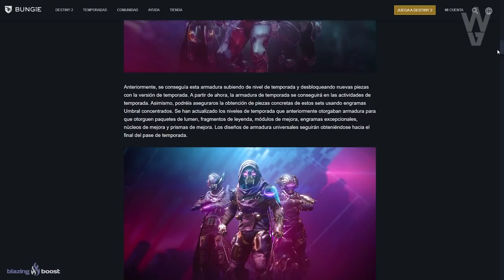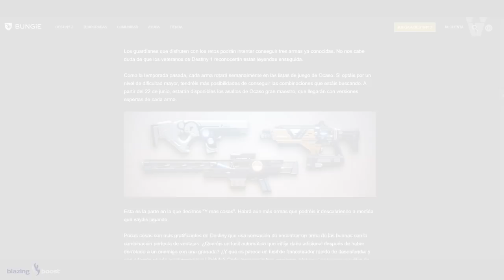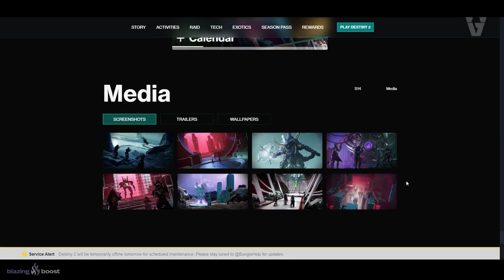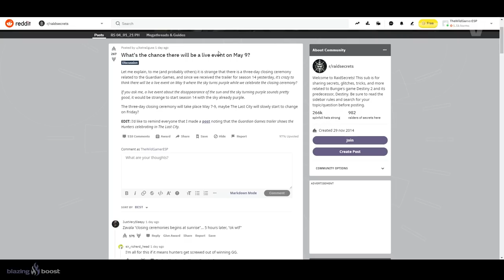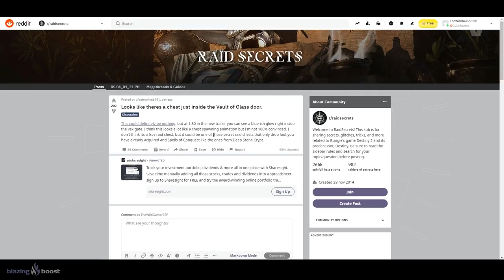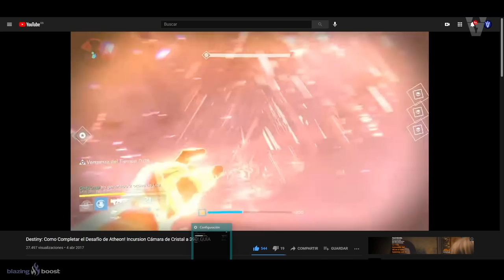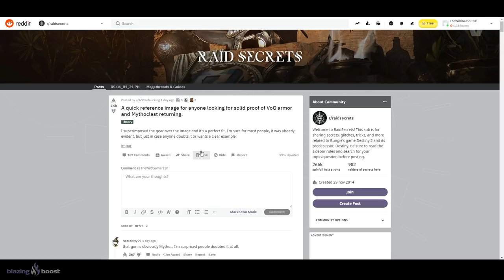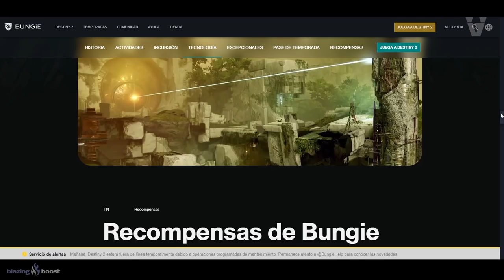ECLIPSE EN VIVO?! FIN DE TEMPORADA! ELIXNI EN LA TORRE! NUEVOS EXOTICOS! GRAN UPDATE y MÁS Destiny 2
0:00 Introducción
0:45 Estado e inminente final de Juegos de Guardianes 2021
2:08 Estas son las Nuevas Armas Exclusivas de Ocaso
3:37 Nuevo CLME con Elixni
5:22 Posible Evento Final de Temporada ("Eclipse")
6:53 Posible Ceremonia Final en Última Ciudad
7:33 Cofre visto en la nueva Cámara de Cristal
8:16 Que esperar de los desafíos de Cámara de Cristal
9:50 Todos los nuevos 5 exóticos conocidos
11:56 Outro

🎁🔥¡NUEVO SORTEO SEMANAL DE DESTINY 2!🔥🎁
💠Sorteo el Emblema Exclusivo: ENOEDRO!🤩
👌💯(*Muy Raro*)💯👌

Los requisitos son:
✅2️⃣Retweet al tweet del sorteo fijado en la bio

► ¡Sígueme!
• Accesorios Gaming 10% dto. Código wildgamer

► Comunidad de PS4: TheWildGamers
• NUEVO LOOT GRATIS! BEBÉS CAIDOS! FIN DE PRESAGIO! MITOCLASTA VEX! PRÓLOGO SIVA! y MÁS! | Destiny 2

💠MI PC:
• CPU: AMD Ryzen 7 5800X 3.8 GHz 8-Core Processor
• GPU/ Gráfica: Gigabyte GeForce RTX 3060 12 GB
• PLACA BASE: Asus ROG STRIX B550-F GAMING (WI-FI) ATX AM4
• CPU Cooler: Corsair H100i RGB PLATINUM 75 CFM
• Memoria RAM: Corsair Vengeance RGB Pro 32 GB DDR4-3200 CL16
• ALMACENAMIENTO: Samsung 970 Evo Plus 1 TB M.2-2280 NVME
• TORRE: Corsair iCUE 465X RGB ATX
• FUENTE: Corsair 850 W